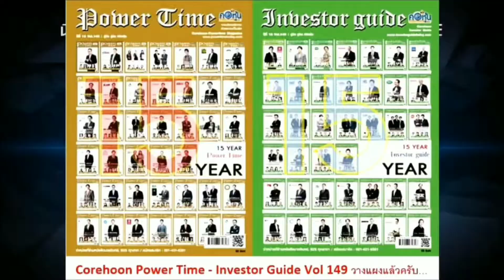พรินซิเพิล® กับการปรับแบรนด์ธุรกิจบริหารสินทรัพย์ในอาเซียน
พรินซิเพิล® กับการปรับแบรนด์ธุรกิจบริหารสินทรัพย์ในอาเซียน เสริมความมุ่งมั่น
ในการช่วยให้ลูกค้าในภูมิภาคเอเชียตะวันออกเฉียงใต้บรรลุเป้าหมายในชีวิต

         พรินซิเพิล ไฟแนนเชียล กรุ๊ป (Principal Financial Group) ประกาศปรับโฉมธุรกิจบริหารสินทรัพย์ในภูมิภาคอาเซียน รวมถึงในประเทศไทย โดยเปลี่ยนจากเดิมที่ใช้ชื่อว่า บริษัทหลักทรัพย์จัดการกองทุน ซีไอเอ็มบี-พรินซิเพิล จำกัด เป็นบริษัทหลักทรัพย์จัดการกองทุน พรินซิเพิล จำกัด (“Principal”)

         พรินซิเพิล เป็นพันธมิตรของ CIMB มาเป็นเวลากว่า 15 ปี ได้กลายเป็นหนึ่งในผู้จัดการสินทรัพย์ชั้นนำในภูมิภาคอาเซียน ที่มีสินทรัพย์ภายใต้การบริหารทั่วภูมิภาคเอเชียตะวันออกเฉียงใต้ มากกว่า 80,000 ล้านริงกิต (608,000 ล้านบาท) ณ วันที่ 30 เมษายน 2562 โดยในปี 2561 พรินซิเพิลได้เพิ่มสัดส่วนการถือหุ้นเป็นร้อยละ 60 โดย CIMB Group ยังคงรักษาสัดส่วนที่ร้อยละ 40 ทั้งสองบริษัทร่วมกันบริหารจัดการธุรกิจบนความสำเร็จจากการเป็นพันธมิตรมายาวนาน

         เพื่อเสริมสร้างความโดดเด่นในการทำธุรกิจบริหารสินทรัพย์ พรินซิเพิลจะทำการตลาดด้วยความเป็นพันธมิตรกับ CIMB ภายใต้แบรนด์พรินซิเพิล ทั้งสองบริษัทได้รวมธุรกิจในภูมิภาคไว้ภายใต้วิสัยทัศน์ระดับโลกในการทำให้ความก้าวหน้าและมั่นคงทางการเงินเป็นสิ่งที่เป็นจริงได้สำหรับลูกค้าทุกคน ในทุกระดับรายได้และขนาดสินทรัพย์ พรินซิเพิลและ CIMB ได้ประกาศปรับแบรนต์ใหม่หลังจากที่ได้ประกาศไปก่อนหน้านี้ที่กรุงกัวลาลัมเปอร์ เมื่อวันที่ 25 เมษายน และที่กรุงจาการ์ตาเมื่อวันที่ 3 พฤษภาคมที่ผ่านมา

         คุณอดิศร เสริมชัยวงศ์ รักษาการกรรมการผู้จัดการใหญ่และประธานเจ้าหน้าที่บริหาร ธนาคาร ซีไอเอ็มบี ไทย บอกว่า การช่วยให้ลูกค้าบรรลุเป้าหมายทางการเงินในชีวิตเป็นหัวใจที่พรินซิเพิลยืนหยัด เป็นความมุ่งมั่นที่ไม่เคยเปลี่ยนไป นับตั้งแต่ที่เราเริ่มก่อตั้งขึ้นมาเมื่อ 140 ปีที่แล้ว

         “ตอนนี้ เรากำลังตอกย้ำความมุ่งมั่นระดับโลกของเราในตลาดเอเชีย ในการช่วยให้ลูกค้าออมเงิน และลงทุนเพื่อความมั่นคงทางการเงินผ่านแฟรนไชส์ของเรา ทั้งเพื่อการเกษียณอายุและแผนการออมระยะยาว

          แม้ว่าเราจะเป็นหุ้นส่วนที่แตกต่างกันในเรื่องรากฐานและความเป็นมา แต่ทั้ง CIMB และพรินซิเพิลมีความมุ่งมั่นในภารกิจหลักเดียวกัน ในการเข้าถึงลูกค้าของเราในทุกช่วงชีวิตของพวกเขา ในขณะที่เราช่วยให้พวกเขาก้าวไปข้างหน้าสู่ความเป็นอิสระทางการเงินและความมั่นคงที่มากขึ้น”

          เขาย้ำว่า รูปแบบการทำงานร่วมกันที่เน้นลูกค้าเป็นศูนย์กลางจะเคลื่อนไหวอย่างต่อเนื่องไปสู่ทางเลือกในการลงทุนแบบต่าง ๆ ที่มีความเฉพาะเจาะจง ทันสมัย และมีความแตกต่างเพื่อตอบสนองความต้องการในระยะยาวของนักลงทุนรายย่อย และการลงทุนของสถาบันในไทย

          ด้านคุณจุมพล สายมาลา ประธานเจ้าหน้าที่บริหาร บริษัทหลักทรัพย์จัดการกองทุน พรินซิเพิล จำกัด เปิดเผยว่า ด้วยความแข็งแกร่งมากขึ้นของพรินซิเพิล ในประเทศไทย เรามีความสามารถที่จะส่งเสริมการบริหารความมั่งคั่ง สู่การมอบคำแนะนำและเครื่องมือที่เหมาะสมแก่ลูกค้า ในการเปลี่ยนแปลงชีวิตทางการเงินของพวกเขา

         “เรารู้สึกตื่นเต้นเป็นอย่างยิ่ง ที่จะผสานรวมความสามารถด้านดิจิทัลในผลิตภัณฑ์และบริการของกลุ่มพรินซิเพิล ซึ่งจะช่วยให้เราสามารถเปลี่ยนประสบการณ์ของลูกค้า ปรับปรุงข้อมูลเชิงลึกด้านการลงทุน และเสนอทางเลือกการจัดการสินทรัพย์ที่เข้าถึงได้มากขึ้นไปยังฐานลูกค้าที่กว้างขึ้น”

          คุณจุมพลบอกว่าส่วนหนึ่งของการเปลี่ยนเป็นพรินซิเพิล คือผลิตภัณฑ์และกลยุทธ์การลงทุนทั้งที่มีอยู่แล้วและที่จะเกิดขึ้นใหม่ จะสอดคล้องกับพันธกิจและวัตถุประสงค์ในการดำเนินงานของพรินซิเพิลทั่วโลก ในขณะที่บริษัทฯ ยังคงให้ความสำคัญกับการแสวงหาโอกาสในการเติบโตใหม่ ๆ ที่น่าตื่นเต้นในภูมิภาคนี้

          ทั้งนี้พรินซิเพิล เป็นกลุ่มบริการทางการเงินระดับโลกที่ได้รับการจัดอันดับใน Fortune 500 ซึ่งนำเสนอผลิตภัณฑ์ด้านแผนการเงินเพื่อการเกษียณอายุ ประกันภัย และการบริหารสินทรัพย์ แก่ลูกค้ามากกว่า 24 ล้านรายในกว่า 80 ประเทศ ภารกิจของ พรินซิเพิล ในตลาดเอเชีย และตลาดใหม่อื่น ๆ ทั่วโลก คือการช่วยให้ธุรกิจและผู้คนได้รับความมั่นคงทางการเงิน ความเป็นอิสระในการบรรลุเป้าหมายทางการเงินในชีวิต และพัฒนาอนาคตทางการเงิน

ดูรายละเอียดเพิ่มเติมเกี่ยวกับพรินซิเพิล และการดำเนินการจัดการสินทรัพย์ในประเทศไทยได้ที่